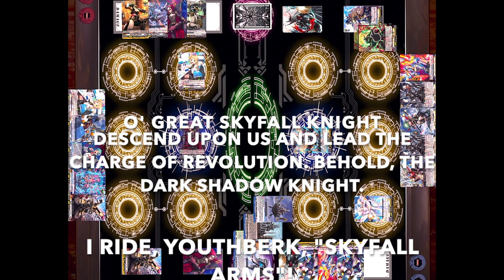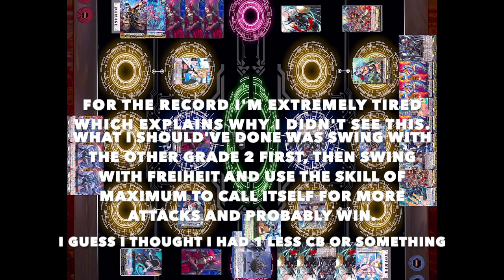Brandt Gate vs Keter Sanctuary: Welstra vs Youthberk: Full Game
Hey guys, its Vanity Ezel back at it again with another Cardfight Vanguard fight video. This time we have a match between the leading weapons manufacturers that hail from Brandt Gate making armed fortresses that fly over the battlefield and operate as products of war, all under the command of the dark CEO who doesn't lift a finger to command his troops, the Blitz CEO, Welstra going up against the warriors who battle on the ground standing against the warriors who rule the sky of Keter Sanctuary with an iron fist, cladded in armor and ready for battle in the name of their holy revolution led by Youthberk, the skyfall knight himself who seeks peace for the future generation who by gathering all the hopes of his allies into him he can bring with forth his alternate form and Revol Dress to victory. Stand Up, Vanguard!
0:00 Intro
0:17 Game 1
6:47 Game 2
15:22 Game 3